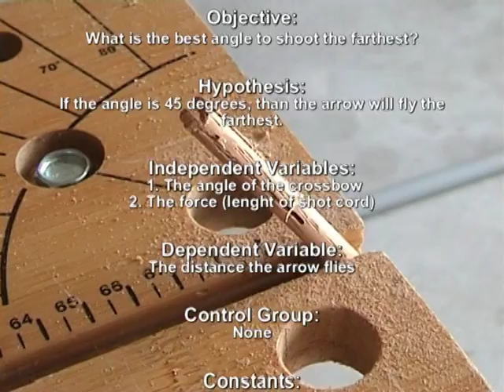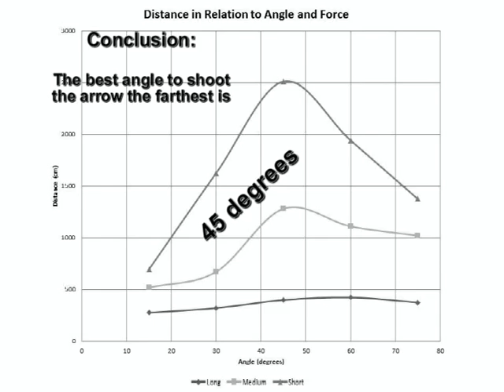Crossbow experiment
Experiment for science 6th grade by Seighin.